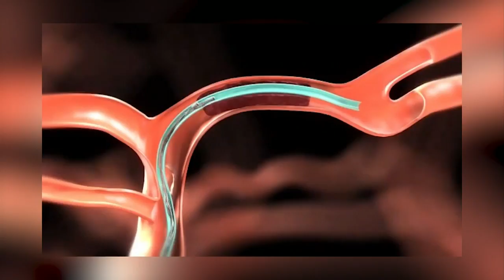Man recovers from stroke after friends recognized signs, dialed 911